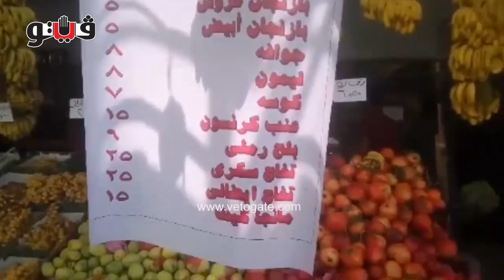بوابة فيتو | أسعار الخضراوات والفاكهة في مبادرة «كلنا واحد»